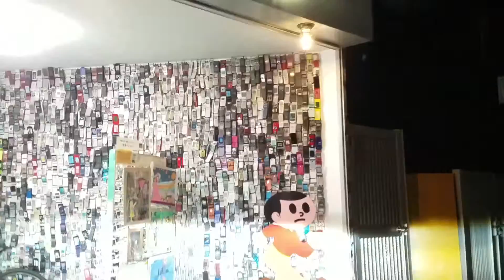令和3年03月14日(日)18時24分